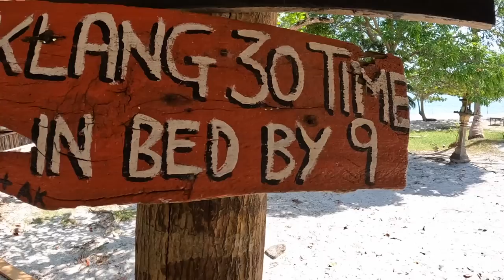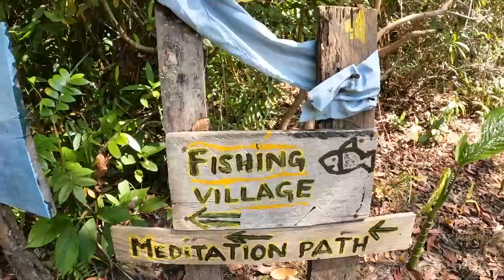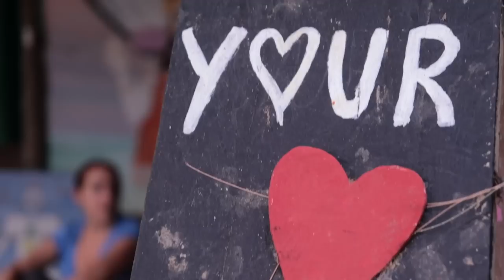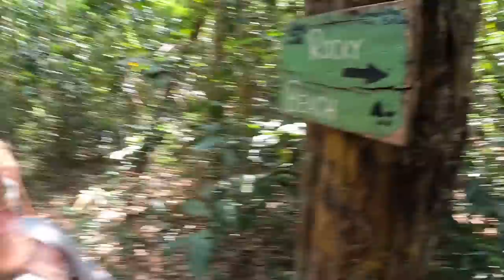Returning To The Cambodian Paradise That Tourists Don’t Know About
Years later we are finally returning to the hidden Cambodian paradise that tourists don't know about to see what it is like now and how it has changed. It's our favourite island in Cambodia and is probably one of Cambodia's best kept secrets, with crystal clear water, white sandy beaches and no people around, it's the perfect wild beach escape for any travellers looking for somewhere more off the beaten path and to disconnect from the world. This tropical island is a great alternative to Koh Rong and Koh Rong Samloem and perfect for anyone travelling Cambodia on a budget as well as anyone looking for a luxurious escape on a remote island, so it leaves us wondering, why no one visits Koh Ta Kiev island in Cambodia?

Taking the boat to Koh Ta Kiev:
You need to book your accommodation in advance online on the island to take the boat.
There are currently 2 available places to stay there...

They will then book you a place on their boat. The boats leave from Ream Beach now, not Otres Beach. It is around 20 minutes in a Tuk Tuk from Otres beach. The Tuk Tuk costs $8 - $10 one way. The boat costs $7.5 one way (per person)

 (The tuk tuk drivers will know where to take you if you tell them what accommodation you've booked with anyway.)